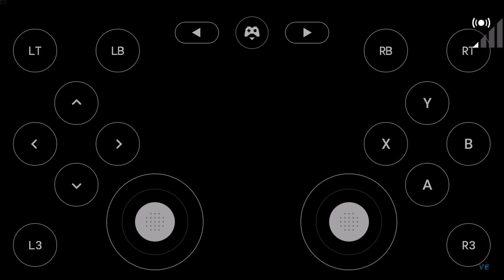FAZENDO TRILHA DE YAMAHA 450 ATÉ A MINERADORA | THE CREW 2 | SAN TUB